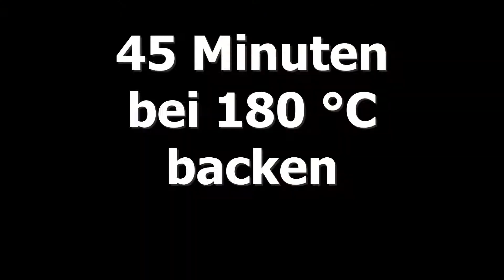Kokos kuchen in 5 Minuten, der im Mund zergeht. Mischte alles und in den Ofen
Das ist FANTASTISCH! Torte (Kokos kuchen ) in 5 Minuten! Kein Mixer! Alles wird gemischt und in den Ofen geschoben. Wie lecker und schnell ist das! Heute zeige ich Ihnen ein ganz einfaches Kokosnuss kuchen Rezept. Der Teig ist in fünf Minuten fertig (+ Backzeit). Der Kuchen wird zart, saftig und köstlich, und er ist toll, wenn Sie einen schnellen und einfachen Kuchen mit wenigen Zutaten wollen. Leckerer Kuchen für Tee, Kaffee oder als Kuchen für ein schnelles Frühstück. In meinem Kochkanal finden Sie ein Schritt-für-Schritt-Rezept für selbstgemachten Kuchen. Ein einfaches und schnelles Kuchenrezept, das jeder lieben wird.
Zutaten:
Mehl - 250 g.
Kefir / Joghurt - 250 ml.
Vanillezucker - 10 g.
Besprühen:
kokosflocken - 100 g.
Zucker - 100 g.
Vanillezucker - 10 g.
Füllen:
flüssige Sahne - 200 ml.
1. Ei mit Zucker, Salz, Kefir/Joghurt mischen.
2. Sieben Sie das Mehl und das Backpulver zusammen. Gut mischen. Gießen Sie den Teig in die Backform.
3. Mischen Sie die Kokosflocken mit dem Zucker und dem Vanillezucker. Über den Teig streuen.
4. 45 Minuten bei 180 °C backen.
5. Stechen Sie mit einer Gabel Löcher in den Kuchen. Gießen Sie die Sahne über den heißen Kuchen. Lassen Sie den Kuchen in der Kuchenform, bis er abgekühlt ist.
Genießen Sie den Kuchen :)
Freunde, wenn dir das Video gefallen hat, kannst du dem Kanal helfen:
📢 Teile dieses Video mit deinen Freunden in sozialen Netzwerken. Netzwerk + Rezept wird auf Ihrer Seite gespeichert!